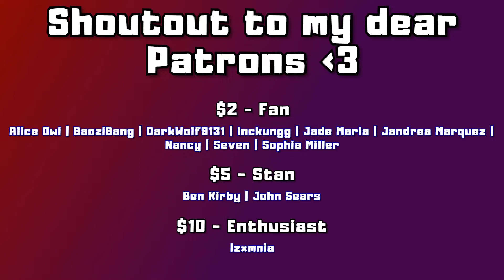DREAMY GHOST ([MV] 유키카 YUKIKA - 「서울여자 (SOUL LADY)」 Official Music Video | REACTION)